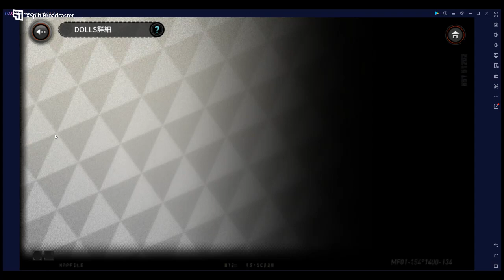AshArms V 1 10 Farm